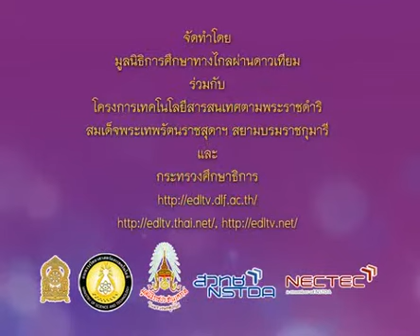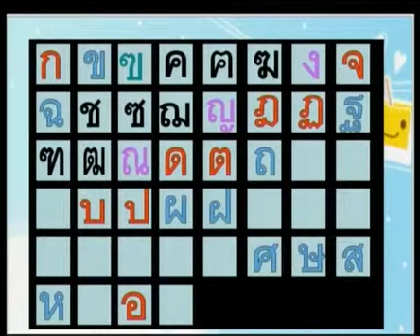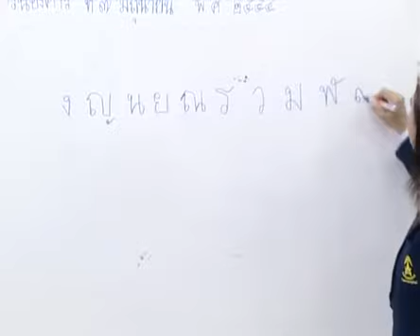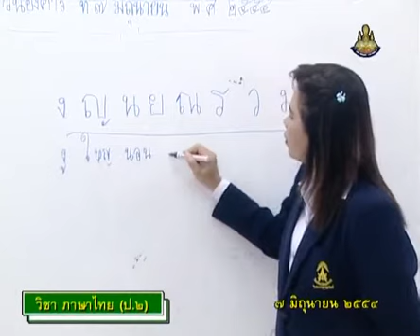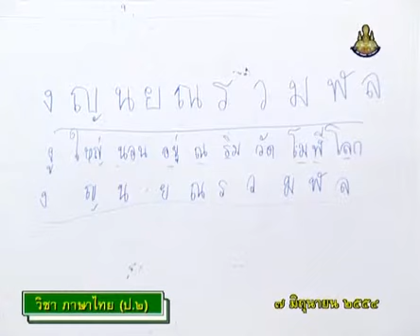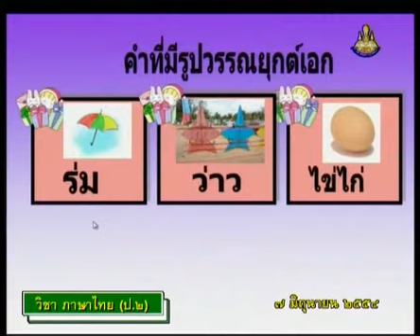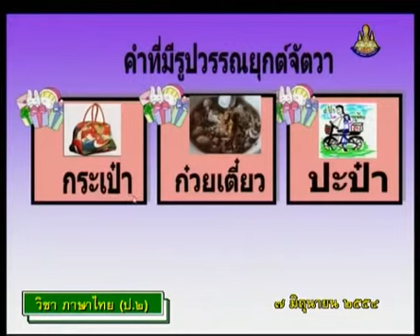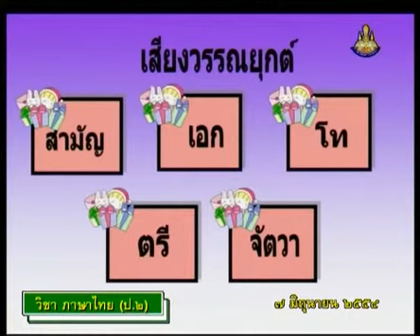019+C+คาบที่3/4+พยัญชนะไทย 44 ตัว ตามกลุ่มเสียง, คำที่มีรูปและเสียงวรรณยุกต์+thaip2+dltv54p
019+C+/19/540607-P2tha+คาบที่3/4+พยัญชนะไทย 44 ตัว ตามกลุ่มเสียง, คำที่มีรูปและเสียงวรรณยุกต์+thaip2+dltv54p
01  การอ่าน1
ผันวรรณยุกต์อักษรสามหมู่(4คาบ)